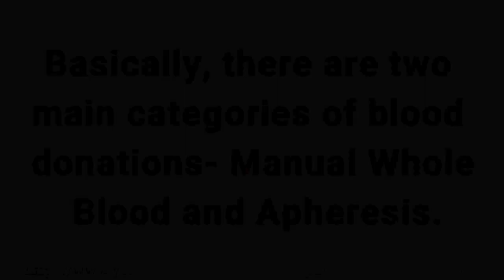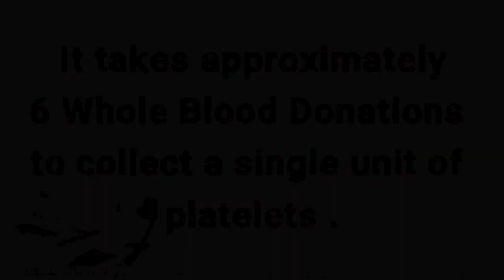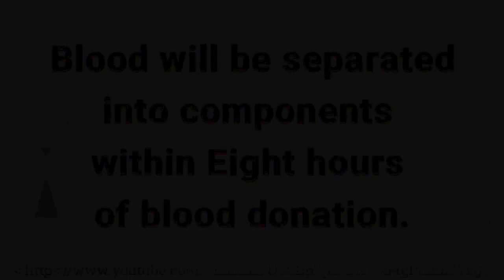BLOOD DONATIONS - COLLECTIONS TYPES